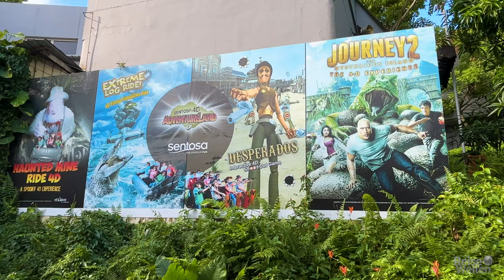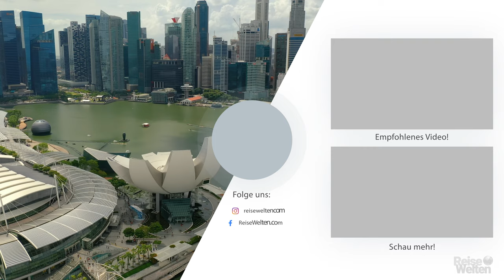Entdecke Singapur - eine atemberaubende Stadt, die dich überraschen wird!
Singapur ist eine der am schnellsten wachsenden Städte Asiens und zählt zu den beliebtesten Urlaubszielen weltweit. Spektakuläre Sehenswürdigkeiten und lebhafte Stadtviertel auf der einen Seite – grüne Parks, Strände und abwechslungsreiche kulinarische Erlebnisse auf der anderen. Die „Löwenstadt“ bietet viele beeindruckende Entdeckungen. In diesem Video zeigen wir dir die schönsten Erlebnisse unserer Zeit in Singapur und vielleicht wirst du die einzigartige Atmosphäre auch bald selbst erleben.

AUSFÜHRLICHE TIPPS und mehr findest du auf unserem Blog im ultimativen Singapur-Reiseguide: ➡️

⭐ Wir haben im modernen Hilton Singapore Orchard übernachtet und waren begeistert: erstklassige Lage, modern-luxuriöses Ambiente, erstklassiger Service, ein gigantisches Frühstücksbuffet, großzügige Zimmer, Pool, Fitnessstudio und vieles mehr.

TIPP: Wir haben das Hotel mit Punkten gebucht und dank einer Hilton-Promotion mit 100 % Bonus auf gekaufte Punkte viel Geld gespart. Neugierig, wie das funktioniert? Hier findest du alle Tipps und erfährst, wann es sich lohnt, Hotelpunkte zu kaufen:

➡️  In unserem Singapur Reiseguide auf dem Blog findest du noch jede Menge weitere tolle Hotelempfehlungen nach Stadtteilen sortiert und viele Tipps für deinen Traumurlaub.

💡 Schau doch auch auf unserem Instagram-Kanal vorbei, dort erwarten dich jede Menge Impressionen und die Erlebnisse von unserer Zeit in Singapur sowie viele Tipps in den Highlights!

👫🏼  Eure Unterstützung bedeutet uns unglaublich viel und ermöglicht es uns, weiter zu wachsen. Und wenn du auf dem Laufenden bleiben möchtest, drücke gerne die Glocke!🎥

✨ REISEBLOG

EMPFEHLUNGEN

💳 REISE-KREDITKARTEN

 🦟 UNSER INSEKTENSCHUTZMITTEL

🔌 UNSER UNIVERSAL REISEADAPTER

🧳 UNSERE SCHÖNEN REISEKOFFER

⚡ UNSERE POWERBANK FÜR LANGE TAGE UNTERWEGS

✨ UNSERE DROHNE

SUPPORT
☕ Spendiere uns einen leckeren Kaffee:

Mit dem Kauf über einen der Links erhalten wir eine kleine Provision, mit der du unsere Arbeit unterstützt. Für dich sind die Buchungen oder Einkäufe dadurch nicht teurer und es entstehen dir natürlich keine Mehrkosten.

Kapitelübersicht:
00:00 Einleitung Faszination Singapur
02:15 Gardens by the Bay
03:50 Marina Bay Sands
05:50 Merlion
06:26 Chinatown
07:20 Kampong Glam
07:54 Sentosa Island
09:06 Singapore Flyer (Riesenrad)
09:36 Köstliches Essen in Singapur
10:26 Abspann mit weiteren Impressionen aus Singapur